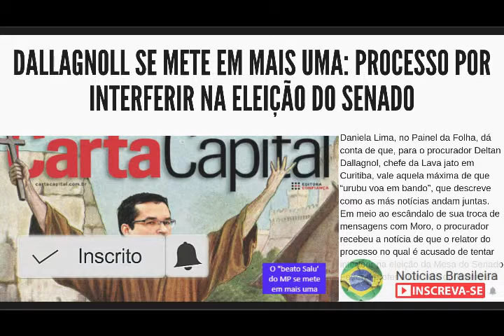Dallagnoll se mete em mais uma: processo por interferir na eleição do Senado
Daniela Lima, no Painel da Folha, dá conta de que, para o procurador Deltan Dallagnol, chefe da Lava jato em Curitiba, vale aquela máxima de que “urubu voa em bando”, que descreve como as más notícias andam juntas.
Em meio ao escândalo de sua troca de mensagens com Moro, o procurador recebeu a notícia de que o relator do processo no qual é acusado de tentar interferir na eleição da Mesa do Senado Federal proferiu um voto duríssimo em que é acusado de “fazer campanha política” contra a candidatura de Renan Calheiros – que representou ao Conselho Nacional do Ministério Público – falando em nome da instituição e da categoria dos promotores de Justiça.